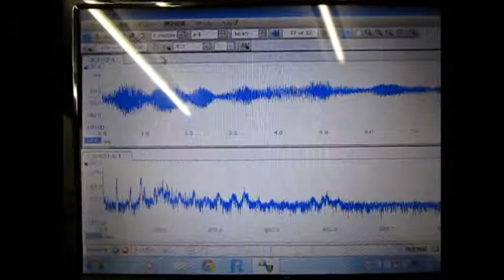超音波実験 ultrasonic-labo